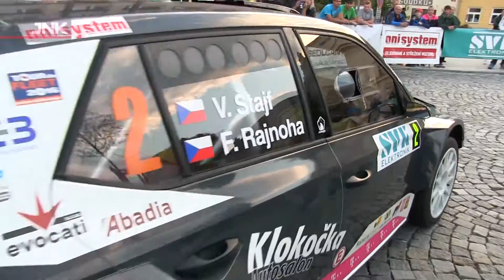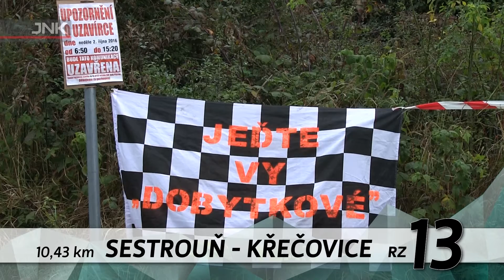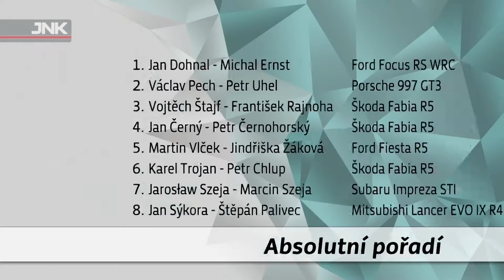37. SVK Rally Příbram 2016 (4WD)